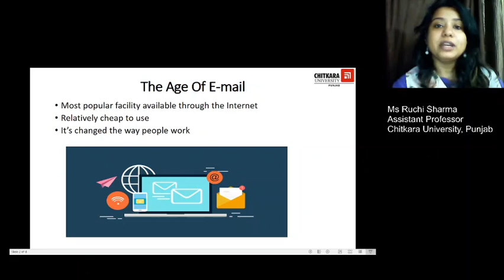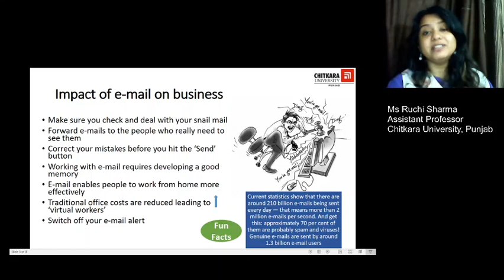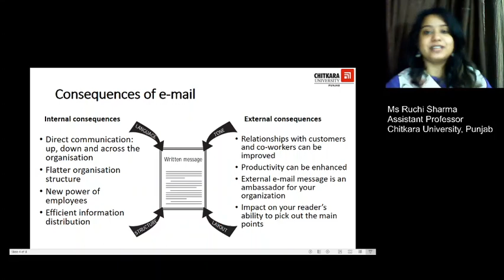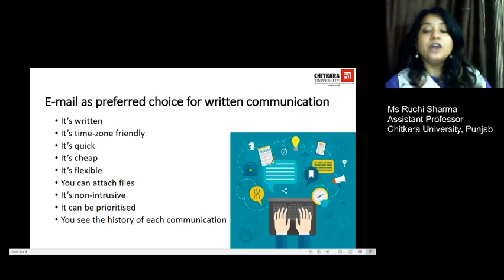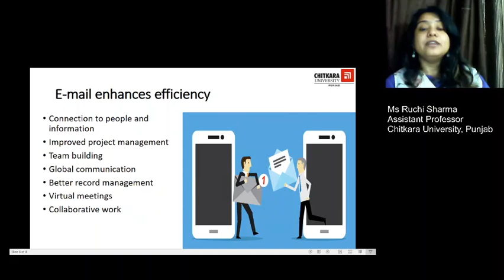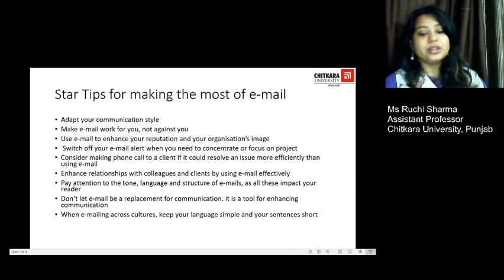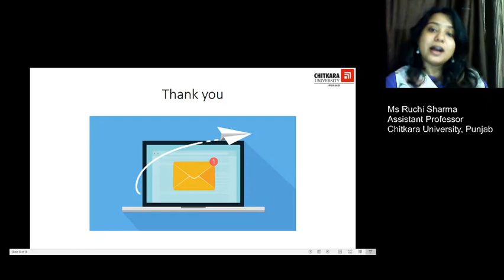Email Etiquette by Ruchi Sharma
More of us have taken to using e-mail to stay in touch while we are traveling or working from home, using not just desktops and laptops, but also handheld devices.  E-mail has a phenomenal effect on the way we communicate.  This video lecture of the series on Email etiquette will help you improve your reputation as a caring communicator, as someone who uses e-mail thoughtfully. The guidelines will helos you use e-mail in ways that present you and your organization in a positive light.